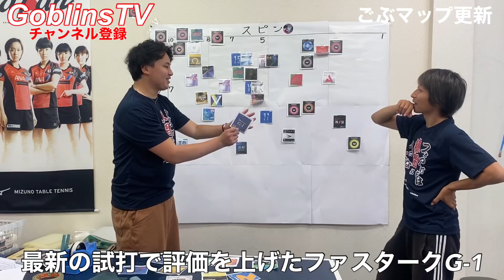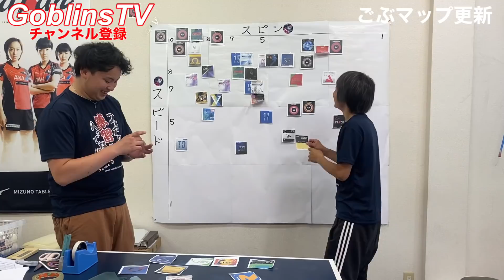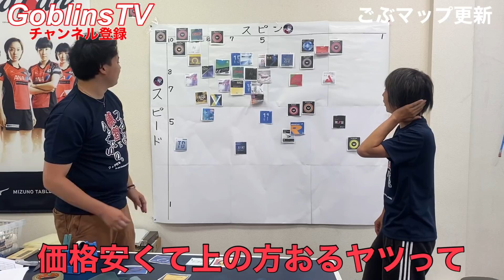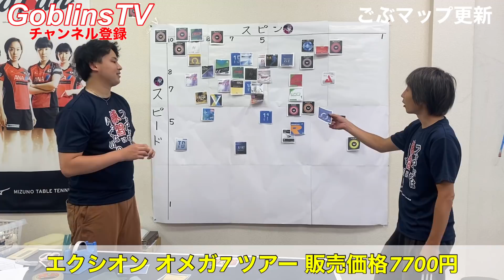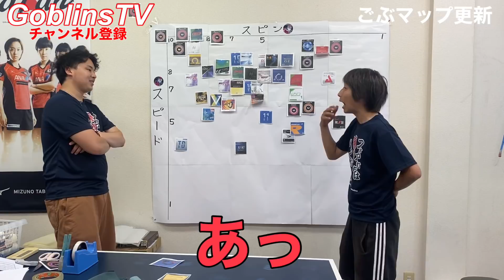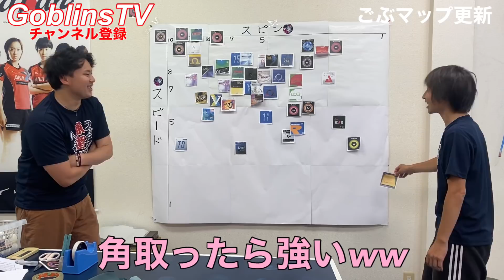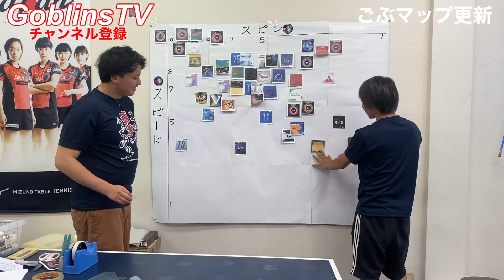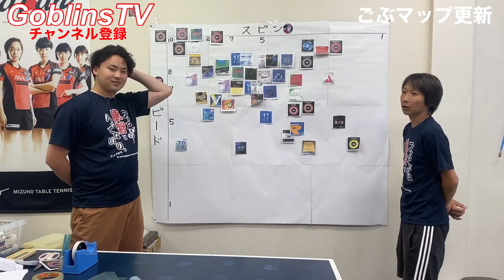【卓球用具】本気で作る『全メーカー統一能力表』第二期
前回の動画

（※配信出来なかった動画を配信）

【ごぶりんずグッズ販売中】
■ごぶ小屋
（※こちらにグッズ詳細記載）

購入はこちらから
（※申し込み各種）

広告シリーズはサブチャンネルで公開中

（※メインではあげれなかった問題作）

（※サーブ動画、一部非公式の試合動画など）

【試打ラケット】世界７位『鄭栄植使用』ラケット【アイスクリームAZXi】を試打した動画

【クセ強ラケット】１０年間眠り続けたティモボルスピリットがヤバ過ぎた動画
各種申し込み、ご質問（明確にご質問下さい）
■ごぶ小屋ブログ
【ユニホーム記載広告企業】
■2020年公式戦使用ユニホーム
【andro】キャンペル

【企業スポンサー一覧】

■プロショップユゲ オンラインショップ
購入時、お客様コメント内に
"ごぶりんずTV"を見た!!と記載
ユゲオンラインショップ限定（非売品）
【ごぶりんずステッカーをプレゼント】
（商品購入の際に送付）

■株式会社テクノタイヨー
三つのこころ
(思いやり、誠実、あきらめない)で理想や発想を実現します

■【これまで行った試打ラバーメーカー】

■BGM

◾️チャンネルの歴史

■ごぶりんずTVの動画一覧

■ごぶりんずメンバー使用道具
（変更時更新有り）

【まお】
ラケット：オールラウンドエボリューション
フォア　：キョウヒョウターボオレンジ 特厚
バック　：キョウヒョウ（省チーム） 特厚

【しゅぷ/ペン】
ラケット：アゼリアオールラウンド
フォア　：ブースターSA 特厚
バック　：ラザンターR48

【やんま】
ラケット：アルネイドインナー（特注品）
フォア　：ラクザZエクストラハード 特厚
バック　：ラクザZエクストラハード 特厚

【じゅん】
ラケット：フォルティウスver D
フォア　：ディグニクス09c   特厚
バック　：トリプルダブルエキストラ     特厚

【ちーちゃん】
ラケット：ダイナウッドパワーFL
フォア　：ターゲットプロ 51 特厚
バック　：スピンピップスレッド 中
（ちーちゃん現在国家試験取得中の為休止中）